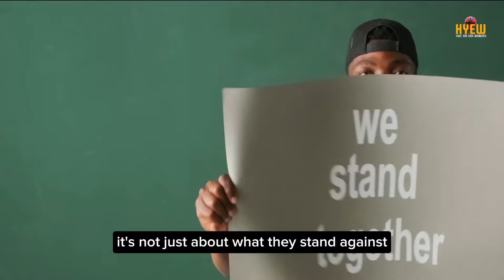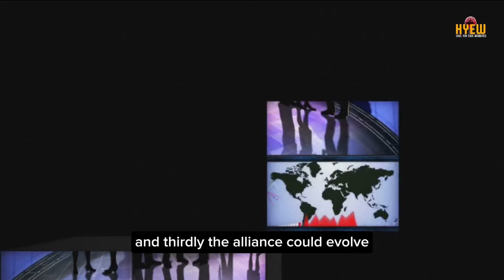XI IS SCARED: Why VIETNAM and PHILIPPINES ALLIANCE is a THREAT for XI JING PING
Dive into the intricate geopolitical dynamics between the Philippines and Vietnam as they unite to challenge China's dominance in the West Philippine Sea. In this compelling video, we analyze the strategic alliance between these two Southeast Asian nations, exploring its historical context, current developments, and future implications. How does their collaboration affect regional stability and global politics? Join us for an in-depth look at this rising coalition and its potential to reshape power balances.

OUTLINE:

00:00:00 The Historical Context
00:02:27 The Geopolitical Landscape
00:04:43 The Alliance in Action
00:06:54 Why China Fears this Alliance
00:09:21 The Future of the Alliance